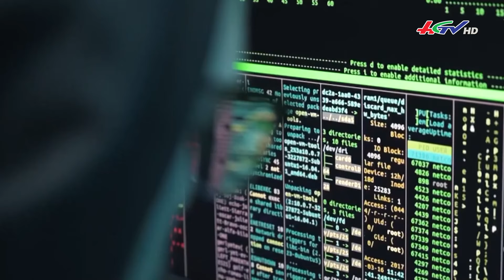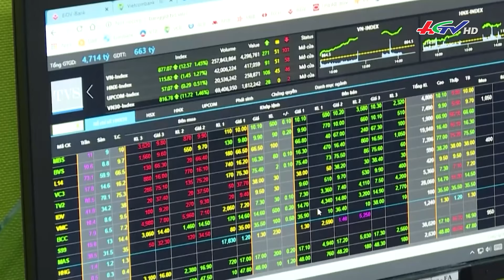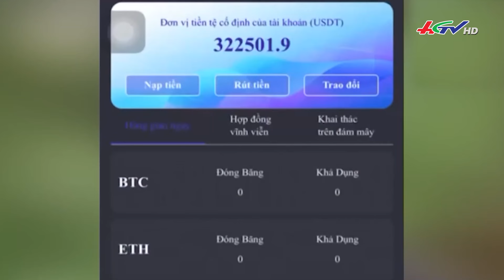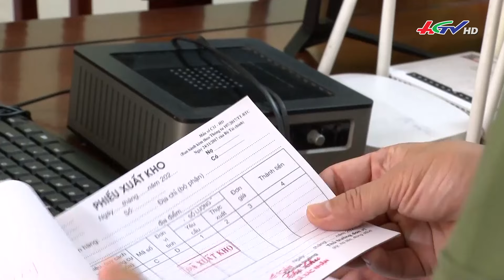Mất tiền tỷ với thủ đoạn đầu tư sàn giao dịch ảo | Truyền hình Hậu Giang